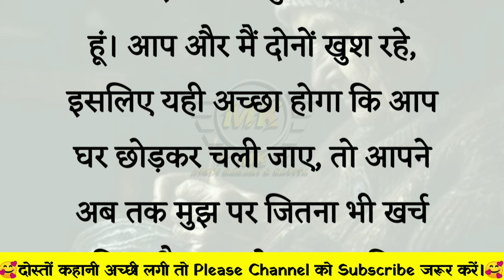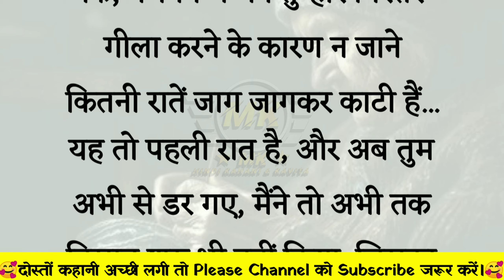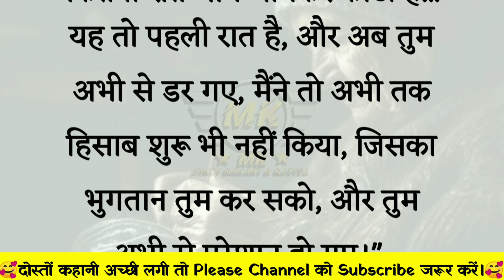माँ का हिसाब एक दर्द भरी कहानी | lessonable story | anmol vachan | hindi quotes | suvichar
Queries solve : -
माँ का हिसाब एक दर्द भरी कहानी
lessonable story
anmol vachan
hindi quotes
suvichar
MK Hindi Kahani & Kavita
hindi kahani
hindi story
motivational quotes
healthy life
health tips
healthy food
health care
hindi kahani
hindi story
best thoughts
best motivational quotes
bhagwat katha
bhagwat geeta
bhagwat suthar
bhagwat bhakri
life changing
quotes
viral quotes
motivational quotes
motivational video
motivational speech
motivational speaker
life line
best lines
acche vichar
Suvichar in hindi
lessonablestory
emotional stories
inspirational story
majedar kahaniya
hindi quotes
Maa status
Maa whatsapp status video
Maa shayari status
Maa new shayari status video
Maa status for whatsapp
Maa ke liye status video
Maa full screen whatsapp status
Maa full screen whatsapp status video
Maa shayari status for whatsapp
Maa heart touching status
Maa heart touching shayari status
सास बहु की कहानी
सास बहु की लड़ाई
सास बहु की कॉमेडी
सास बहु का प्यार
Motivation Status
Motivational quotes
Positive quotes
Beautiful quotes on life
Short quotes about life Unique quotes on life
Inspirational quotes Self quotes about life
sacha pyar motivational
Positive life quotes Best quotes
Best motivational quotes in Hindi Best quotes in hindi

Please Doston Support me